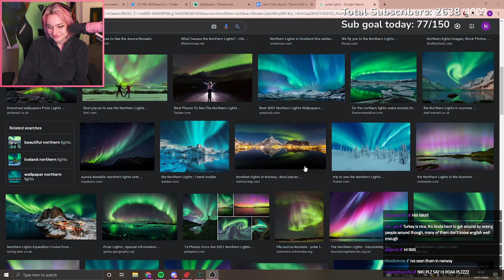New camera angle, who this?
0:00 New camera angle pog?
1:03:03 End